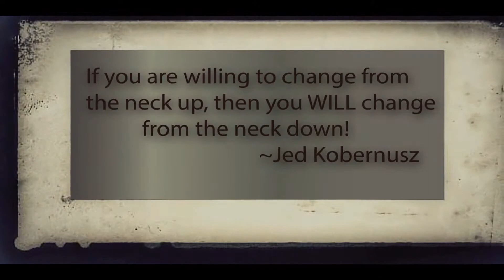Workout Of The Day (WOD) #43 | Modest Standing to Lying Workout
12 Rounds For Time...

Meaning how fast can you get his done...

10 reps- get down to the floor and get back up

10 reps- sit down on a chair and stand up

I know it may seem weird...

BUT...

I felt AWESOME when I was done...

How fast did you do it in?

I will let you know when you tell me yours... ;)